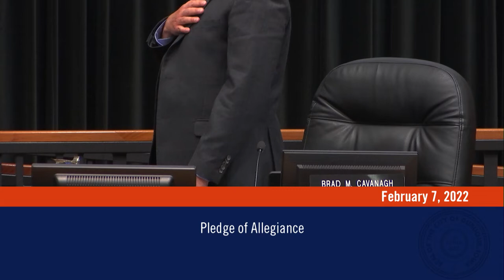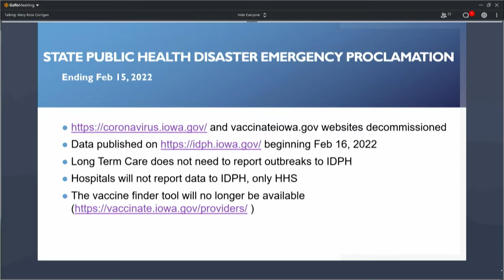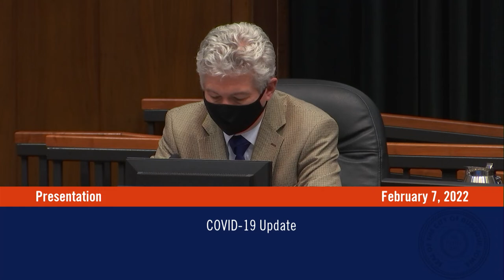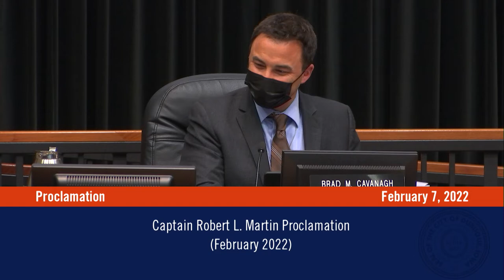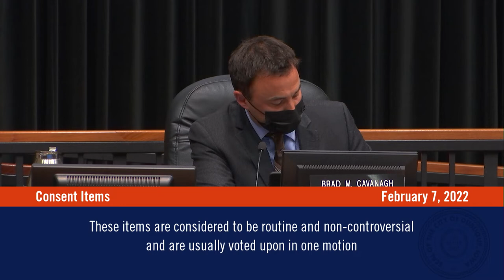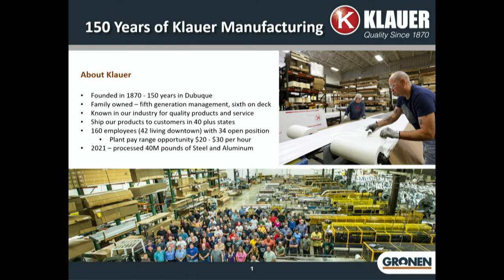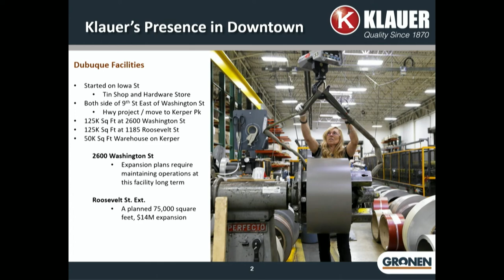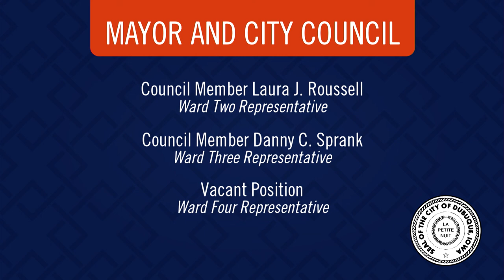City Council Meeting | February 7, 2022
This Dubuque City Council Meeting was held on February 7, 2022.